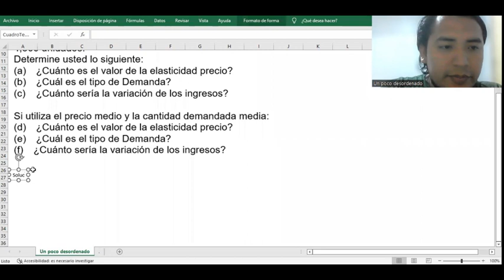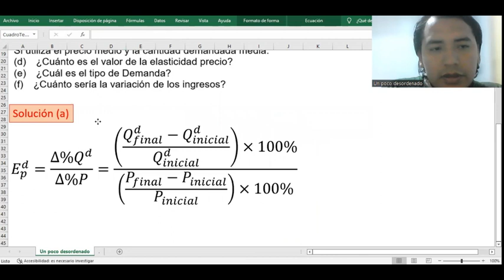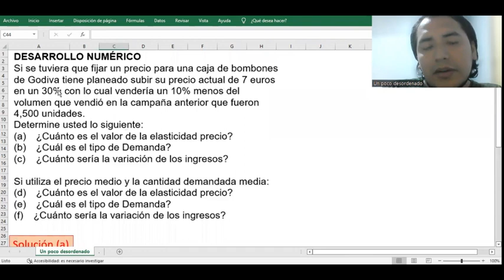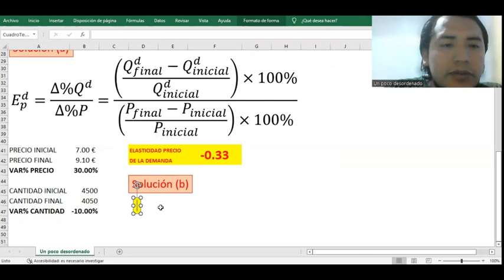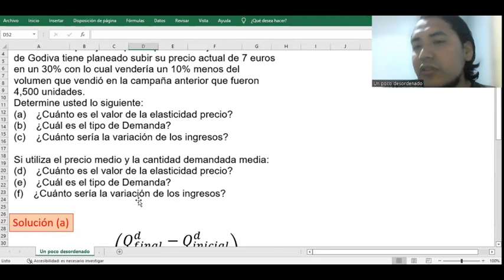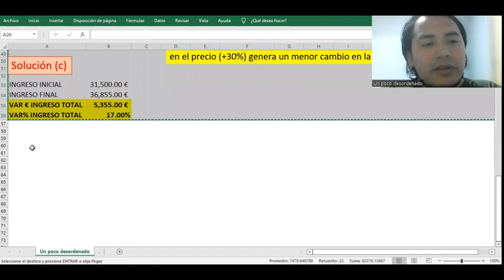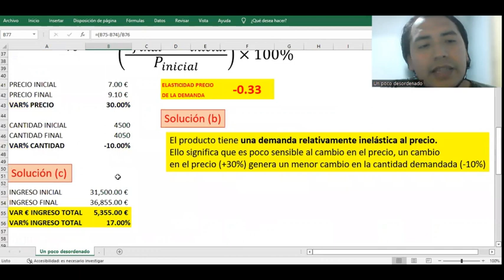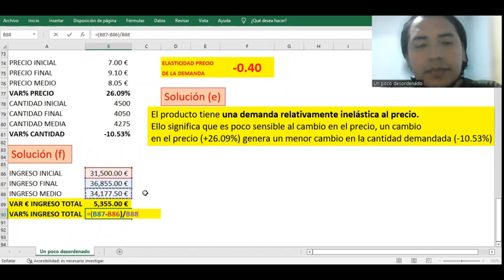Problema resuelto sobre elasticidad precio de la demanda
DESARROLLO NUMÉRICO
Si se tuviera que fijar un precio para una caja de bombones de Godiva tiene planeado subir su precio actual de 7 euros en un 30% con lo cual vendería un 10% menos del volumen que vendió en la campaña anterior que fueron 4,500 unidades.
Determine usted lo siguiente:
(a) ¿Cuánto es el valor de la elasticidad precio?
(b) ¿Cuál es el tipo de Demanda?
Si utiliza el precio medio y la cantidad demandada media:
(d) ¿Cuánto es el valor de la elasticidad precio?
(e) ¿Cuál es el tipo de Demanda?
(f) ¿Cuánto sería la variación de los ingresos?